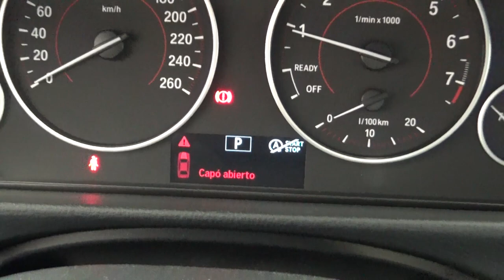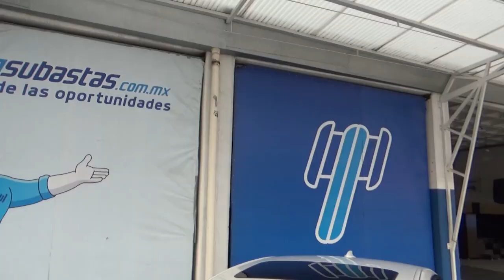BMW / 320i / 2014 - EF938901